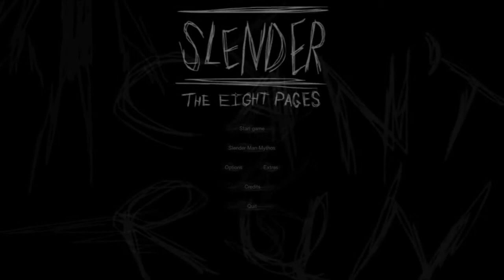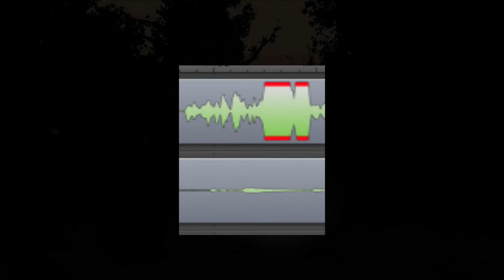Slender The Eight Pages: "Scaring My Little Brother!" W/ Little Bro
Welcome to another horror friday, 3 of 5. I missed last week but made it up by playing slender with my little brother. In all honesty, I had a ton of fun playing but my little brother Dillon, didn't! Lets get this show on the road! :D

And for art, put CrazyCrewArt if you wanna send me art!